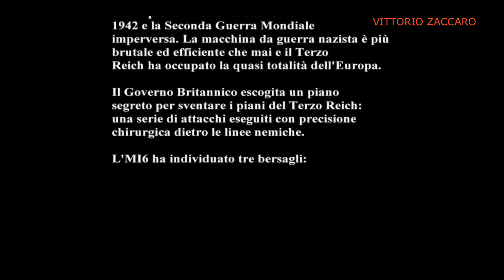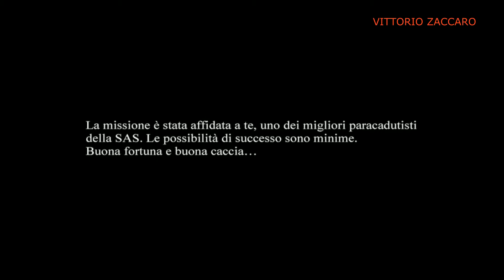mortyr 4 operation thunderstorm missione 1 gameplay ita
di vittorio zaccaro maratea ---